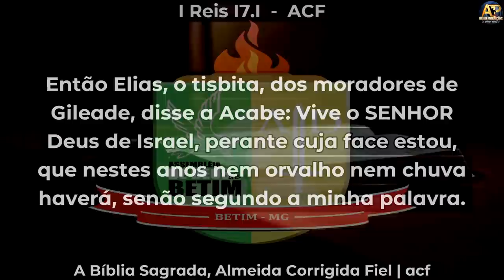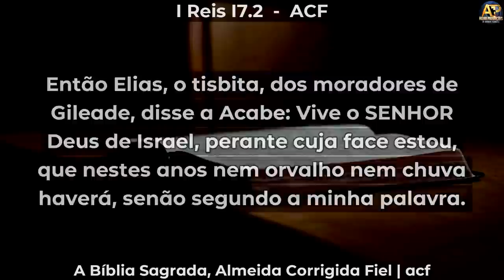Pr Raique Carmelo - Os Desafios do Ministério - Mensagem Impactante sobre Elias